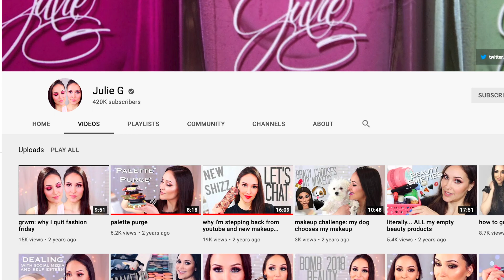Dude, Where'd they go!? 8 Makeup brands that went out of business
Becca is going out of business and the unspeakable world situation has put other businesses in eminent danger of also closing. This inspired me to take a look at other makeup/cosmetic brands we've seen come and go over the years. Some of my favorite drugstore brands have gone to the wayside...and in this video, I talk about 8 makeup brands that have closed their doors, closed up shop, and have since disappeared. There are many more that I'm sure I've missed - should I do a part 2?

**ABOUT ME ***
I created Emalyce Media Group, LLC which houses The Makeupry Experience, Emalyce Photography, and Weiss' Pieces - all brands that focus on the art of creativity and storytelling through makeup, photography, and art. I have been a professional makeup artist and content/marketing consultant for over 15 years and am excited to share my passion with you!

My other channels:
Weiss' Pieces - where I post recipes, crafts, artwork, home decor and lifestyle content

Emalyce Weiss - vlogs, travel, Booktube, reviews, humor/satire, etc.

***Thumbnail information***
Edited in Photoshop & Canva

***SOME RANDOM FUN***
While I'm typing this out, I'm studying calculus for an upcoming exam... do you know anything about how to interpret graphs and their derivatives without doing algebra? It's interesting, to say the least. I love studying. I'm a forever student, so it seems, but I'm so ready to have a break. I'm hoping to take summer classes too, so a break seems so far away. I'm holding on until July anyway! ;-)